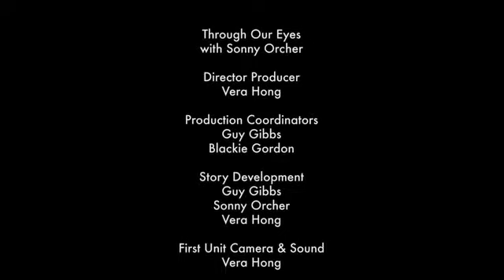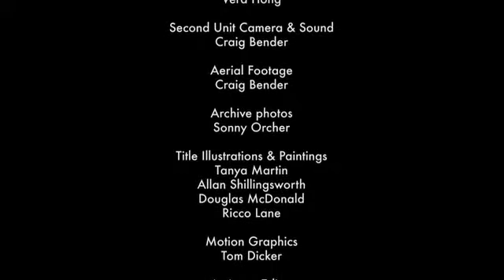Through our Eyes - Series 3 (Sonny Orcher)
Cowboys and Shearers - Sonny Orcher